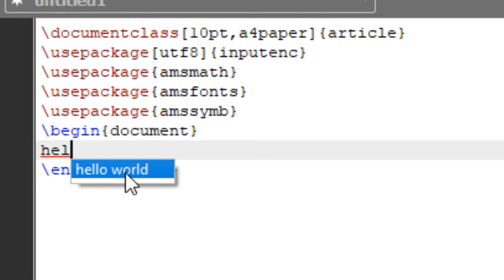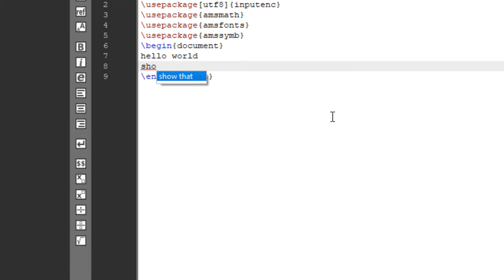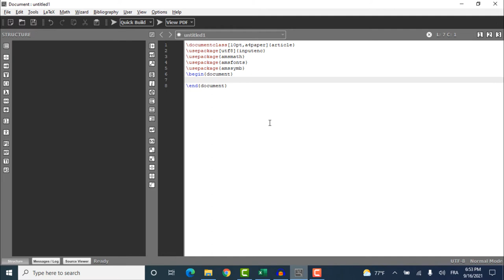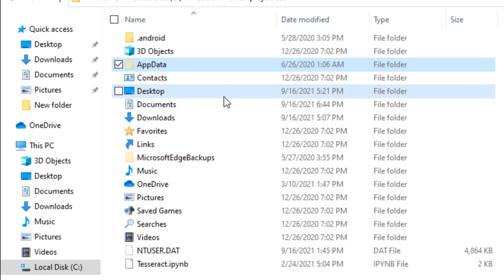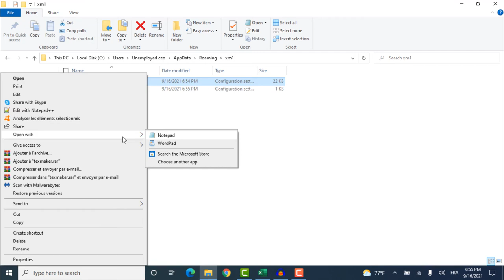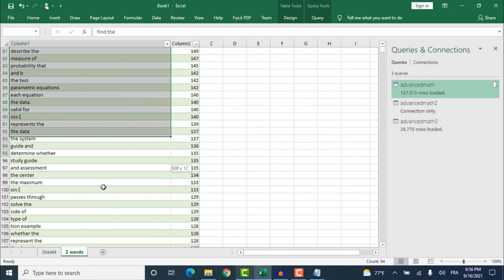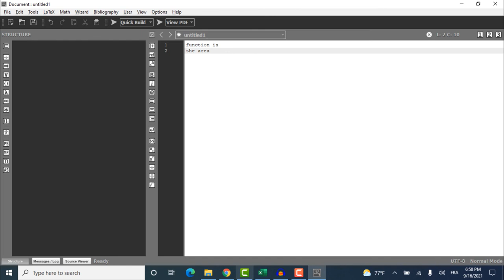autocomplete in texmaker - using autocompletion for latex